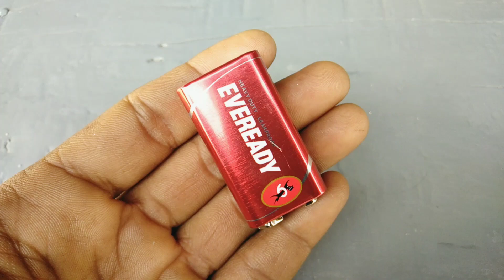How to make a Powered Air car - DC motor